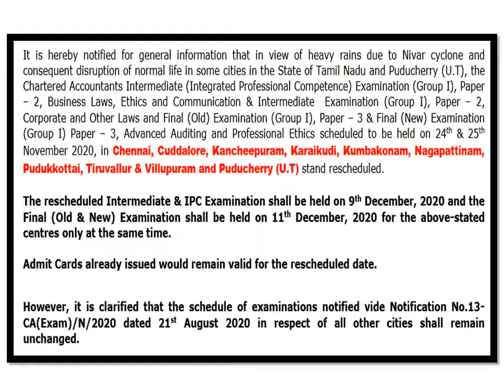NIVAR CYCLONE - IMPORTANT ANNOUNCEMENTS FOR CA NOVEMBER 2020 EXAMINATIONS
Hello CA students
Video on announcements for CA November Examinations 2020 due ti Nivar Cyclone.